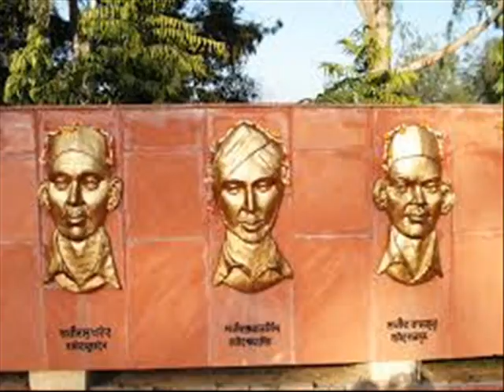Bhagat Singh sardara - Navjot Siaan ft the musical eyes | PUNJABI SONG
hi Everyone
The Musical eyes presents bhagat singh sardara
a tribute to shaheed e azam sardar bhagat singh ji.
Singer navjot singh siaan. 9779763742

lyrics by
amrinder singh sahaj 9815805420